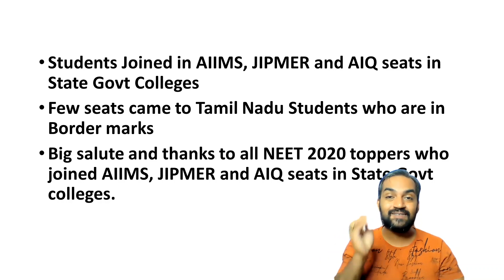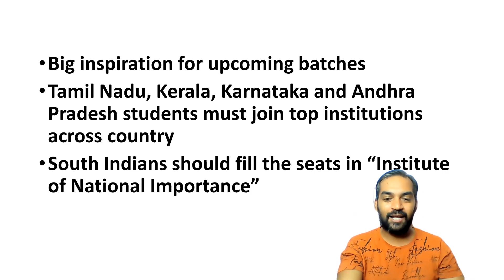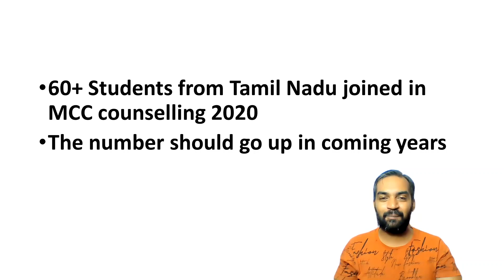Wednesday Wonders | Inspirational NEET Aspirants 2020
Wednesday Wonders
Inspirational NEET Aspirants 2020